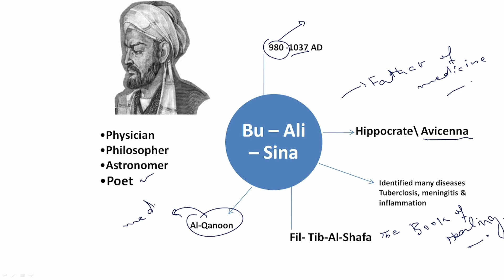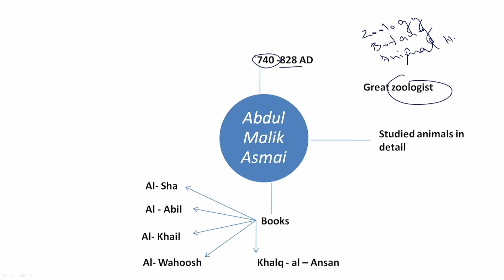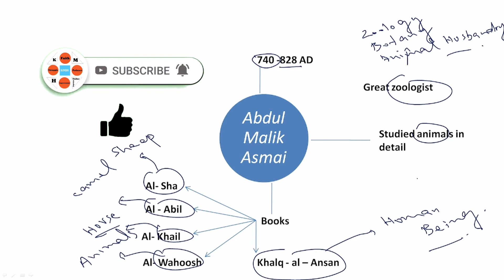Role of Muslim scientists in Biology 9th class biology 3rd lecture | KMH Online Schooling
Role of Muslim scientists in Biology in which we are going to study role of Muslim scientists in Biology and their short biographies.
Jabir bin hayan
Bu- Ali - Sina
Abdul Malik Asmai
9th class biology lectures
9th class biology
Role of Muslim scientists in Biology
Muslim scientists
Biology Lectures